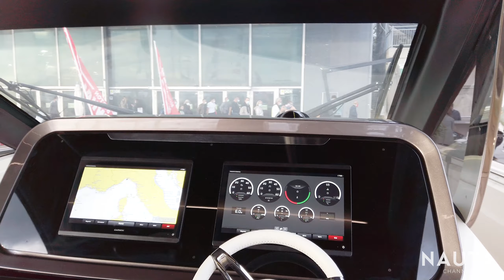Invictus TT460 Yacht - World Premiere - Salone Nautico di Genova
New Invictus TT460 Yacht - Luxury Walk around in world premiere at Salone Nautico di Genova - Oct. 2020.

Nuovo Invictus TT460 - Premiere mondiale al Salone Nautico di Genova - walkaround lussuoso, con finiture molto accurate, interamente Made in Italy.

We made this video with / Attrezzatura utilizzata:
DJI Osmo pocket
DJI Osmo pocket extension rod
DJI Omo pocket charging station
DJI Osmo pocket bag
Micro SD Samsung
Freewell optics